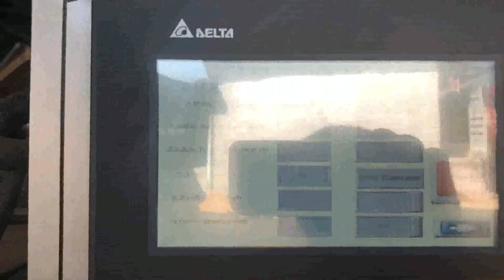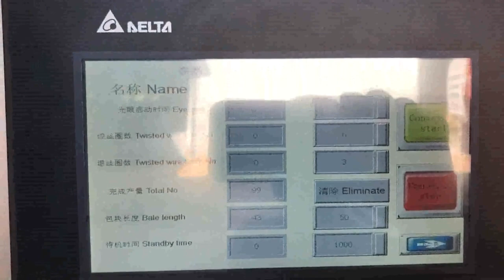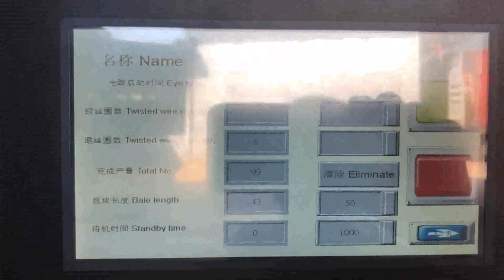carton board shredder and baler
Best Cardboard Converters Iceland, Shredders Trinidad and Tobago, At Shredder Authority we help offer a range of innovative and practical management solutions for cardboard designed to reduce costs, be environmentally friendly and conserve precious warehouse space in the process. From waste to packaging material. The cardboard perforator is a brilliant solution for all shipping and storage areas. Carton board shredder wet paper compressed sale to Ukraine, Kazakhstan, 2018, 12, 11Carton board shredder wet paper compressed. Buy hydraulic Carton board shredder wet paper compressed with cheap wholesale factory price from China best supplier and manufacturer TCM BALER dealer, we have best quality recycling baler machine for, XTpack Cardboard Shredder Price Croatia, China Cardboard Austria, Cardboard Shredder Flexible Straps PET Straps Iron Wires Quick, Lock Galvanized Steel Wires Sorting Conveyor Belt Conveyor Semi, Automatic Strapping Machine Dust Removal Device Pipes Cooling Tower PET, PP Strapping Dispenser Pneumatic Strapping Machine Electric Strapping Machine Manual Strapping Tool Shredding Fan Iron Conveyor Drum, Style Cyclone, China Cardboard ShredderCardboard Shredder Syria, Russian, 2019, 12, 11Home HydraulicCompressBaler Carton, Cardboard Shredder Cardboard Shredder JP, 1000, 1500, 2000 Scope Suitable for shredder and recycle the materials from thecorrugated cardboard line,die, cutting machine and the larger sized corrugated board., Cardboard Shredder Switzerland, Carton Shredder Sri Lanka, This cardboard shredder is specially used for shredding pieces of cardboard into smaller scrap of approx. 10 x 10cm, so as to allow cyclone system to suck the material into a baling machine or compaction. Small sized shreds greatly increase baling productivity and meanwhile makes better shaped bales compared to baling big pieces of cardboard. XTpack Carton Shredder price Kiribati, China Carton Shredder Oman, XTpack Carton Shredder is easy for recycling, pressing and transportation. Box Baler Netherlands, Box Shredder USA, 2020, 3, 16Cardboard Box Baler for sale. Maren manufactures balers for cardboard boxes that are cost effective solutions for cardboard recycling companies. Maren's best built balers pack corrugated cardboard, folded carton stock, and coated stock scrap from cardboard box shredders to maximize bale density, storage shipping. Cardboard Shredder Turkmenistan, Cardboard Crusher Spain, Most waste cardboard and cartons are collected and sorted at Material Recovery Facilities and compressed into bales using baler machines. The cardboard, carton bales are then transported to paper mills where they are processed into new cardboard and carton products. Cardboard shredder in cardboard recycling Shredders from BALEMASTER Singapore, Offering shredders Indonesia, Balemaster shredders are the preferred high performance choice for a variety of wastes, including; corrugated, cardboard, folding carton, paper, magazine, book, slabs, butt rolls and cores, etc. Models are engineered for heavy duty service with quality welded steel construction. Many advanced features are provided to maximize throughput capacity. User friendly touch, screen controls are, Cardboard Balers Compactors Malawi, Vertical Baling Presses Ireland, Large vertical industrial cardboard baling press. The HSM V, Press 820 Plus is a vertical baler machine with a small footprint. The machine produces around 2, 5 cardboard bales per hour. You can load your cardboard boxes and sheets into the machine by folding down the upper half of the door. Cardboard Tube Recycling Norway, Paper Tube Recycling Finland, Cardboard tube recycling through cardboard tube baler and shredder Other than the above ways to reuse the waste paper tube, you can send them to recycling centers. In recycling facilities, cardboard tubes are usually shredded into small pieces by industrial shredders, and the shredded pieces will then be sent to other equipment for further, Cardboard Balers Equatorial Guinea, cardboard baling press Belize, Enerpat supply 4tons to 200 tons pressing force cardboard balers for package